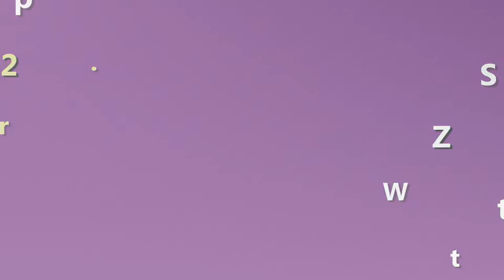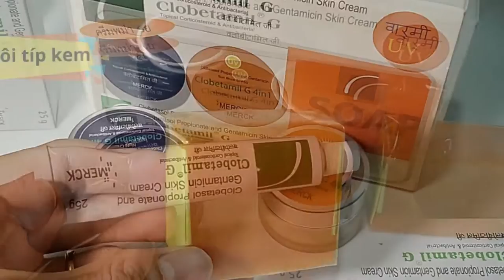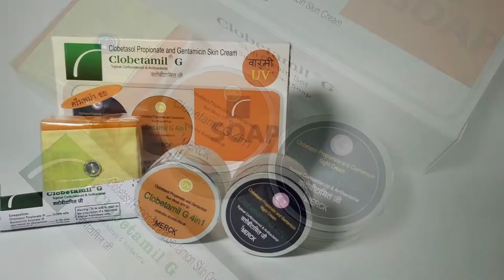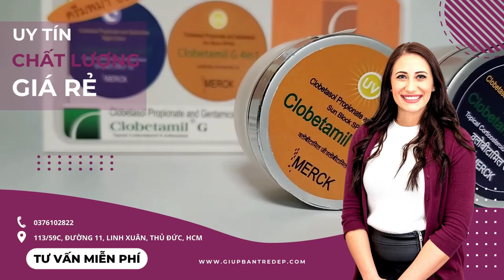Cách sử dụng Clobetamil G để da hết nám thật nhanh | Mua kem trị nám Clobetamil G 4in1 ở đâu?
Kem trị nám Clobetamil G khá hiệu quả trọng việc trị nám nên được nhiều chị em tin dùng lắm. Nhưng mà một bộ sản phẩm kem trị nám Clobetamil G 4in1 có nhiều món nên nhiều bạn phân vân không biết cách sử dụng như thế nào. Trong video này shop Giúp Bạn Trẻ Đẹp sẽ hướng dẫn cho bạn cách sử dụng sao cho hiệu quả nhất nhé.